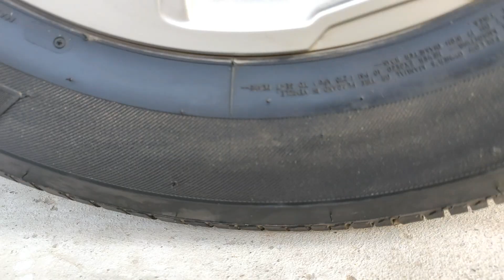Crushing Crunchy & Soft Things by Car! - EXPERIMENT: BRINJAL VS CAR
WARNING! Dangerous Crash Test, don´t Try this by yourself!! EXPERIMENT: BRINJAL VS CAR